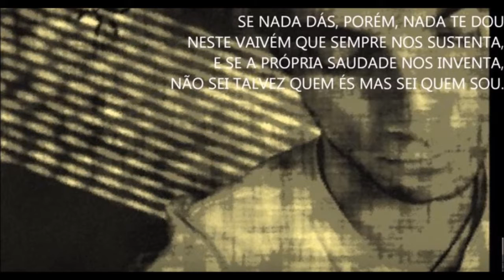Talvez - Mara Ferreira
Carminho